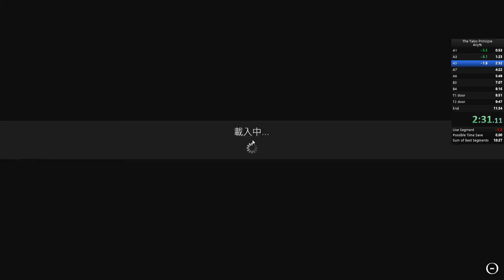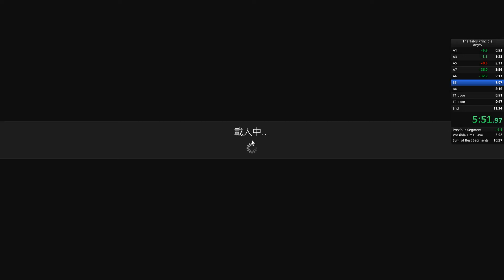The Talos Principle: Any% - 11:19 (11:25 RTA)